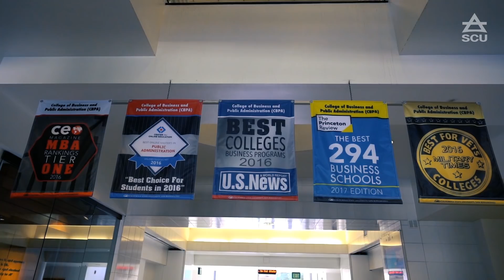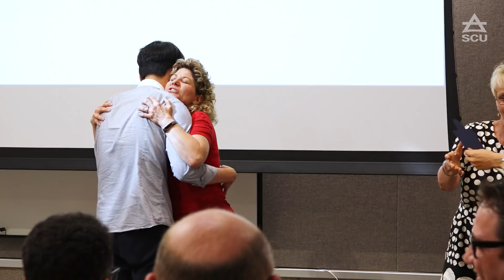서울사이버대학교 재학생, 미국 캘리포니아주립대 샌버나디노 해외연수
서울사이버대학교 재학생들의 미국 캘리포니아 주립대 창업지도자 과정 해외연수 프로그램이 진행되었습니다.

23개의 역동적인 캠퍼스로 구성된 캘리포니아 주립대학교 시스템은 캘리포니아 주 경제, 사회 전반에 큰 영향을 끼치고 있습니다. 캘리포니아 주립대 시스템에 속한 본교 또한 샌버나디노와
인근지역을 넘어 미국 전역에 영향력을 미치고 있습니다.

서울사이버대학교 학생들은 과정 동안 여러 기업 및 현장을 방문하게 되며 기업의 초정인사들로부터 많은 조언과 정보를 얻게 되었습니다. 또한 이러한 정보들을 바탕으로 학생들은 저마다의 사업계획을 수립하고 개별 프로젝트를 수행함으로써 예비창업지도자의 길을 미리 체험할 수 있었습니다!

2017 창업지도자과정 수료생들의 생생한 현장 함께 보시죠~
황인지 학우(금융보험학과), 오준환 학우(건축공간디자인학과),
한승희 학우(상담심리학과, 박영균 학우(경영학과)